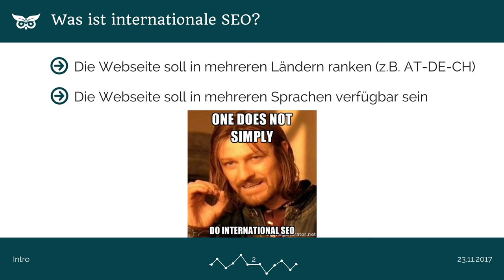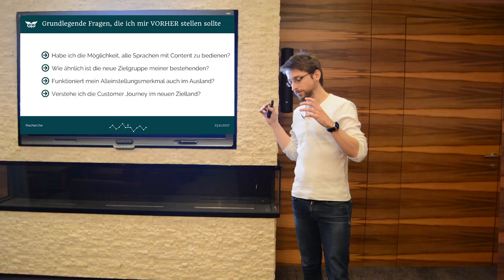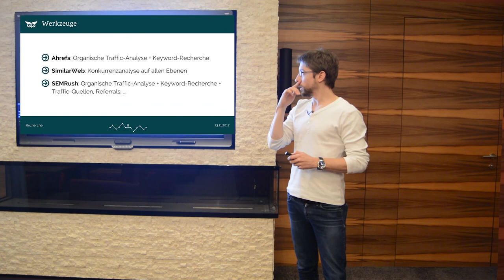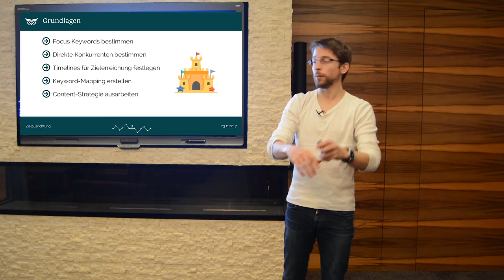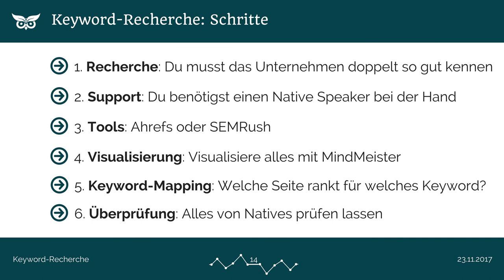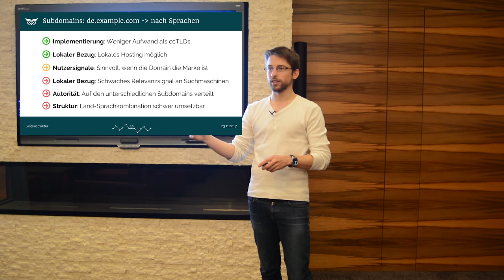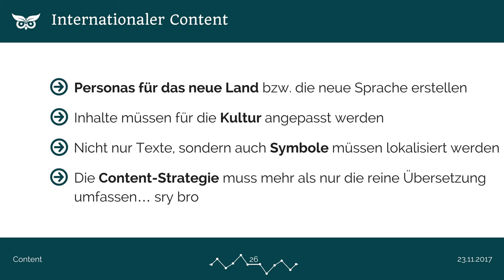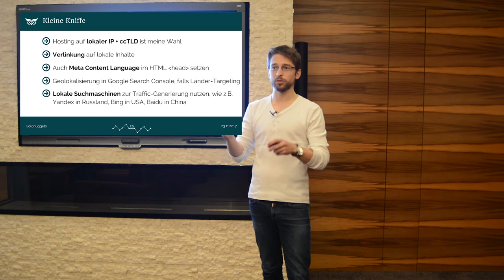International SEO: Der SEO-Guide zu deiner mehrsprachigen Website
In diesem Video lernst du, worauf es bei internationaler SEO wirklich ankommt, von der Recherche bis zum Linkaufbau.

Inhaltsverzeichnis:
1:14 - Was ist international SEO?
3:32 - Marktrecherche
20:19 - Zielausrichtung
32:36 - Internationale Keyword-Recherche
36:45 - Die richtige Seitenstruktur
43:56 - Duplicate Content vermeiden
49:07 - Content für andere Länder und Sprachen
55:02 - Internationaler Linkaufbau

ACHTUNG: Der Ton ist katastrophal, weil der Kameramann die Tonaufnahme vergeigt hat. Tut mir Leid!

Was ist internationale SEO?
-  Die Webseite soll in mehreren Ländern ranken
-  Die Webseite soll in mehreren Sprachen verfügbar sein und ranken

Wer braucht internationale SEO?
-  Online-Shops, die neue Märkte erschließen wollen
-  Firmen mit Standorten in mehreren Ländern
-  Firmen, die Software vertreiben oder Dienstleistungen international anbieten

Recherche

Grundlegende Fragen, die ich mir VORHER stellen sollte
-  Ist Nachfrage vorhanden?
-  Ist mein Produkt bzw. Dienstleistung passend für das Zielland?
-  Verstehe ich den Umfang dieses Unterfangens?
-  Kann ich mehrere Webseiten gleichzeitig managen?

-  Habe ich die Möglichkeit, mehrere Sprachen mit Content zu bedienen?
-  Wie ähnlich ist die neue Zielgruppe meiner bestehenden?
-  Funktioniert mein Alleinstellungsmerkmal auch im Ausland?
-  Verstehe ich die Customer Journey im neuen Zielland?

Weitere essentielle Punkte die anders sein werden
-  Suchmaschinen bzw. Marktanteile von Suchmaschinen

Kann sich die mehrsprachige Webseite rechnen und in welchem Zeitraum?

Werkzeuge
-  Ahrefs
-  SimilarWeb
-  SEMRush

Zielausrichtung

Die große Frage: Nach Sprache oder nach Land?
Nach Land
-  Wenn genug Suchvolumen vorhanden
-  Wenn es um lokale Dienste oder Produkte geht, die eine lokale Abhängigkeit haben
Nach Sprache
-  Wenn ein einzelnes Land zu wenig Volumen bietet
-  Wenn das Angebotene ein Online-Dienst oder eine ortsunabhängige Dienstleistung ist

Keyword-Recherche
Grundlagen
-  Keywords können nicht einfach übersetzt werden
-  Der übersetzte Content muss auf Keywords optimiert werden
-  Durch die Keyword-Recherche in der Zielsprache lernt man das Suchverhalten besser kennen
-  Konkurrenzbasierte Keyword-Recherche FTW!

Schritte
1. Recherche: Du musst das Unternehmen doppelt so gut kennen wie normal
2. Support: Du benötigst einen Native Speaker bei der Hand DeepL ist ganz nett, aber nicht gut genug
3. Tools: Verwenden konkurrenzbasierte Tools wie Ahrefs und SEMRush zur Recherche
4. Visualisierung: Visualisiere alles mit MindMeister, erstelle gleich ein Keyword-Mapping
5. Überprüfung: Alles von Natives prüfen lassen

Optimierung

Seitenstruktur
Unterverzeichnisse vs. ccTLDs vs. Subdomains

Duplicate Content
-  Canonical Tag: Original bestimmten
-  Hreflang: Welche Content soll basierend auf Sprache-Land Kombination ausgeliefert werden?

Hreflang
-  Beziehungen zwischen Webseiten in unterschiedlichen Sprachen
-  Nicht nur für unterschiedliche Sprachen, sondern auch Länder
-  Nur ein Signal, wenn andere SEO-Faktoren stärker sind
-  Wir sagen Google, welche Seite/URL für diese Land-Sprachen Kombination angezeigt werden soll

Content
Grundlagen
-  Maschinelle Übersetzung sind keine Lösung
-  Nicht basierend auf Ort redirecten, sondern lieben wie Amazon den Nutzer darauf aufmerksam machen, dass eine andere Version relevanter für ihn wäre
-  Suchmaschinen müssen verstehen, dass es unterschiedliche Versionen gibt

Internationaler Content
-  Personas für das neue Land bzw. die neue Sprache erstellen
-  Inhalte müssen für die Kultur angepasst werden
-  Nicht nur Texte, sondern auch Symbole müssen lokalisiert werden
-  Die Content-Strategie muss mehr als nur die reine Übersetzung umfassen… sry bro

Checkliste
-  Title Tag und Meta Description
-  Navigation
-  Überschriften
-  Text
-  Bilder
-  Symbole / Icons
-  Währung
-  Adresse
-  Telefonnummer
-  Zeit